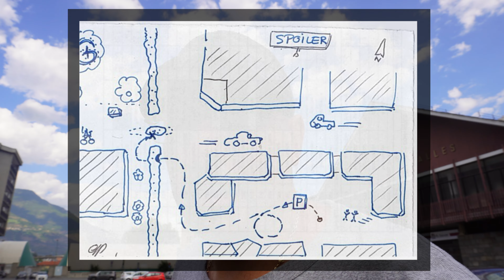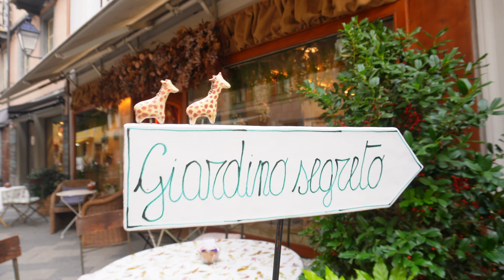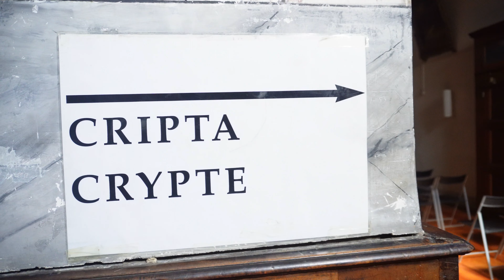Aosta - una piccola città ricca di storia e geocaching !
Una domenica di fine agosto in giro per questa città, così piccola ma cosi carica di storia e cultura.
Tanti scorci che il geocaching ci ha fatto scoprire e apprezzare.

Se volete sostenere, e dare una mano al canale, potete fare una donazione!

E ricordate, che se vi può interessare, c’è anche il podcast!
Disponibile su tutte le piattaforme.
Vi lascio il link di Spotify, per comodità!

Giro i miei video con:

-Sony ZV-E10
-Sony Handycam FDR-ax33
-Rode VideoMicro
-Manfrotto Pixi treppiede